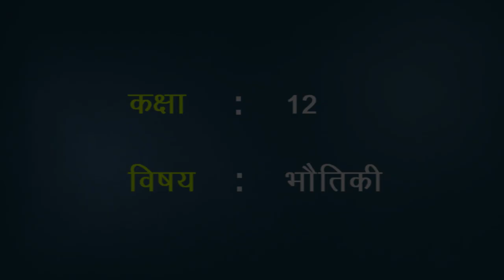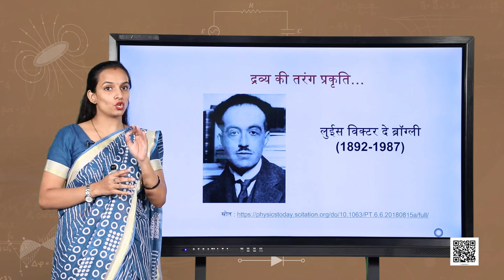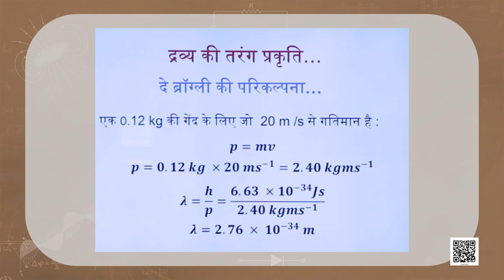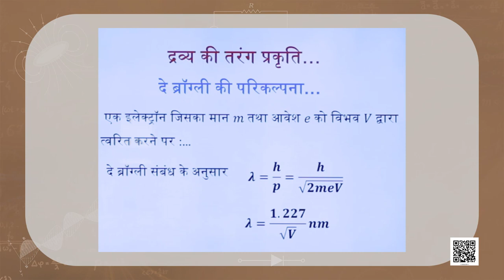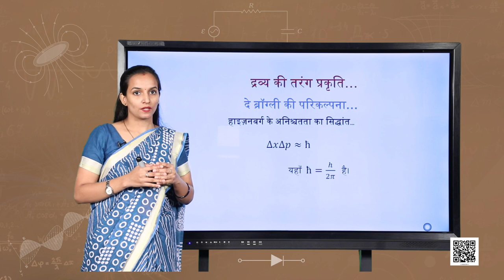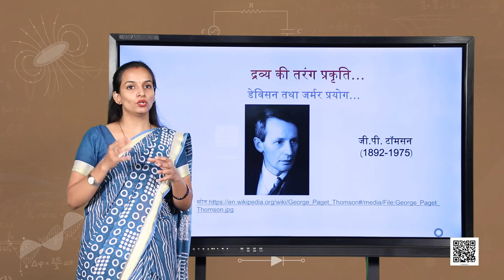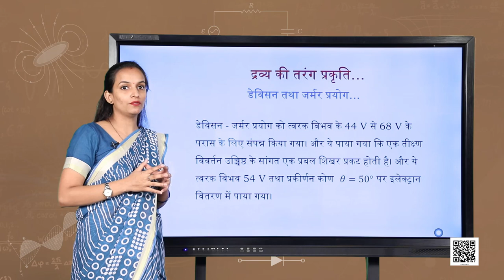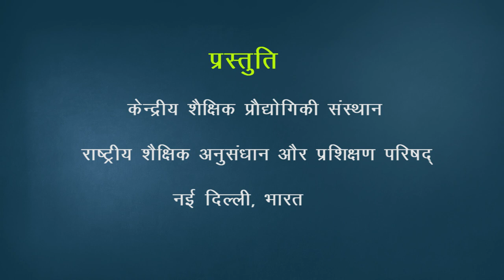पाठ-11. विकिरण तथा द्रव्य की द्वैत प्रकृति (भाग 4)